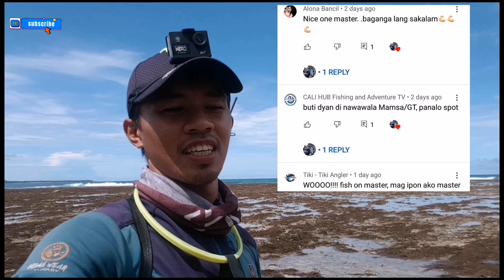Harvest Day & "GT" again or Mamaw na Bluefin Trevally & surge wrasse po